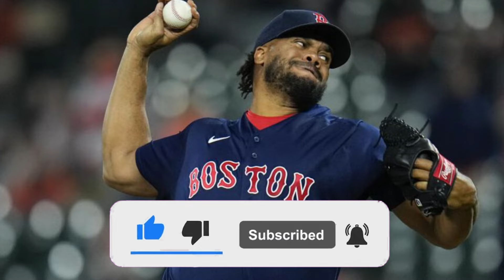🚨CONFIRMED! RED SOX FANS! RED SOX NEWS TODAY! LATEST NEWS FROM RED SOX!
- redherbt